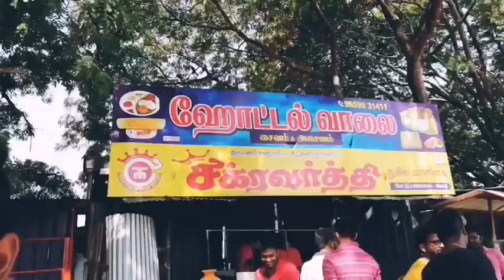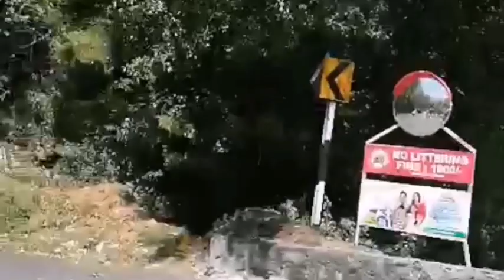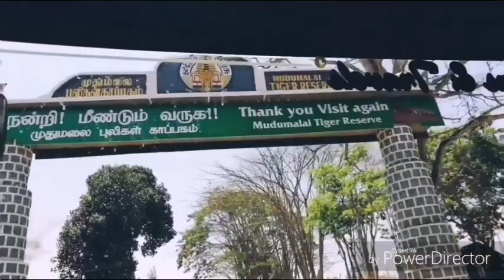A Trip to masinagudi